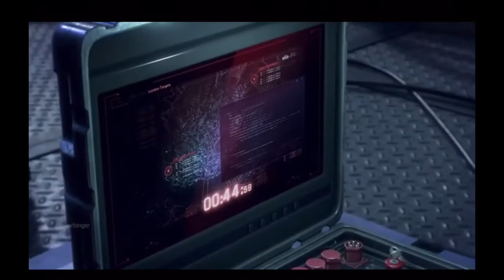Watchdogs Legion | Opening Scene !! ( Intense - Cinematic )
Hey guys this is the watchdogs legion opening scene! It’s very intense and I highly recommend watching if you haven’t already :), no music was used in this video